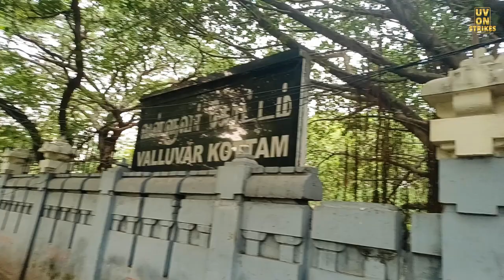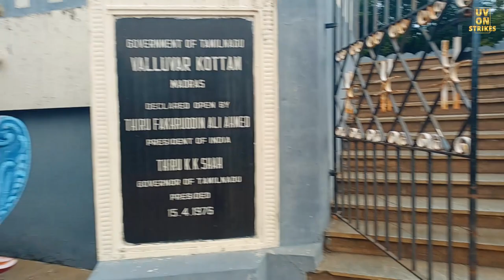வள்ளுவர் கோட்டம் 😍😍 | Valluvar Kottam history in tamil | PLACES TO VISIT IN CHENNAI | Tourist Spot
Valluvar Kottam is a monument in Chennai, dedicated to the classical Tamil poet philosopher Valluvar. It is the city’s biggest Tamil cultural centre.